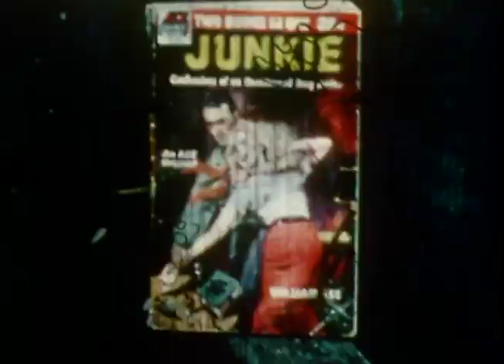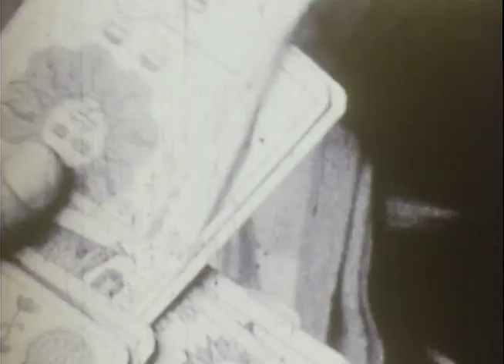[Original Score] Aleph (Wallace Berman)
Short film by Wallace Berman

Score by me